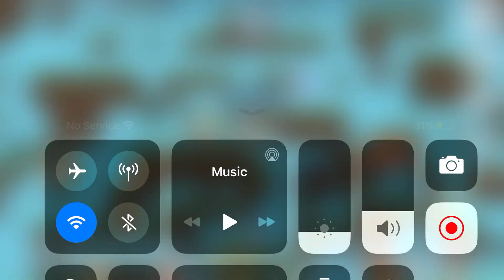Beating Moxia (NubiOps) 9-0 + (No Spikes) + (No Damage) REMATCH!